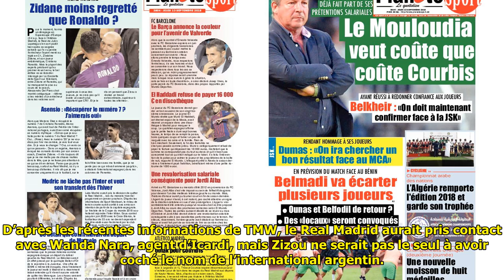Mercato - Real Madrid : Icardi aurait ouvert la porte à Zidane et Simeone !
Mercato - Real Madrid : Icardi aurait ouvert la porte à Zidane et Simeone ! Mercato Sport